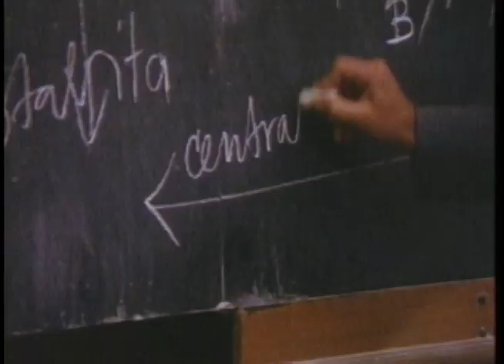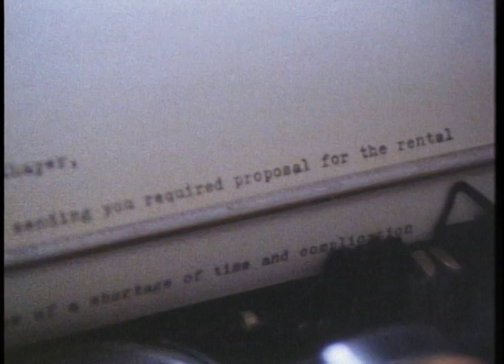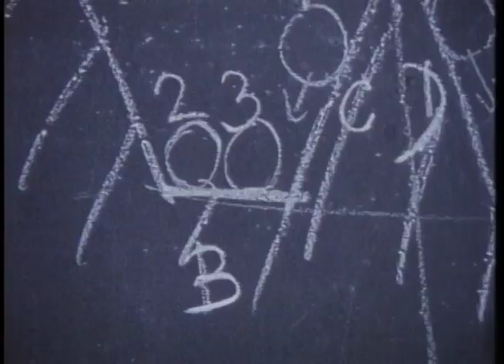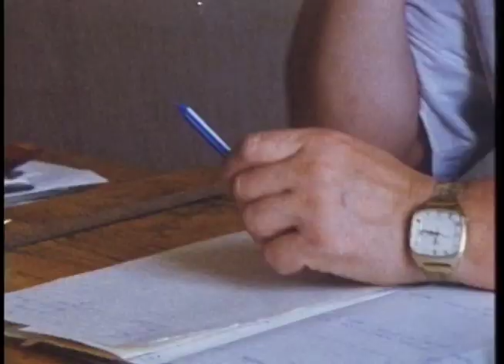Econ Upside Down: Teaser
Economics Major Vladka has seen her courses change overnight from rigid centralized economics to free market capitalism. And she is wasting no time trying to make business deals herself.